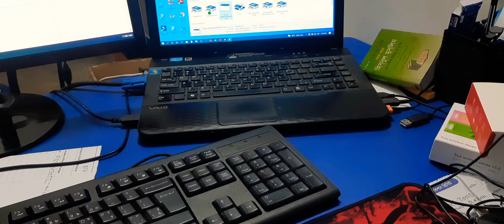Mouse Wireless A4Tech 1200Dpi Only 699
প্রোডাক্টটি অর্ডার করতে
আমাদের দারাজ শপ ভিসিট করুন

আমারা পাইকারি ও খুচরা দিয়ে থাকি
যারা নতুন উদেক্তা আমাদের শপ ভিসিট করে রিসেলিং করে ইনকাম করতে পারেন